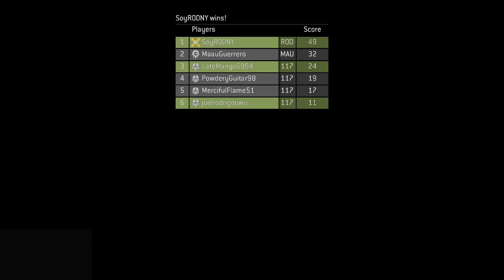es PEOR ser streamer que PARIR un bebe